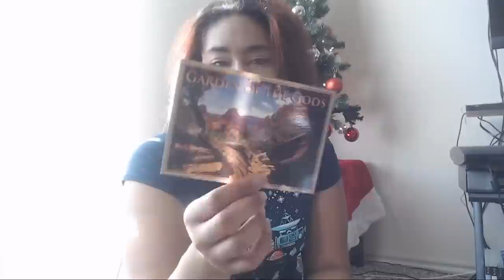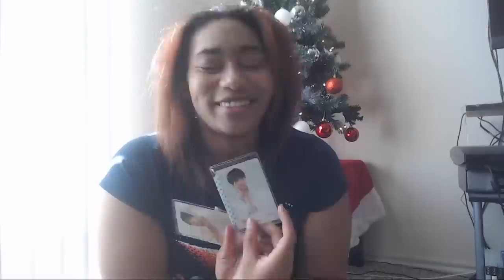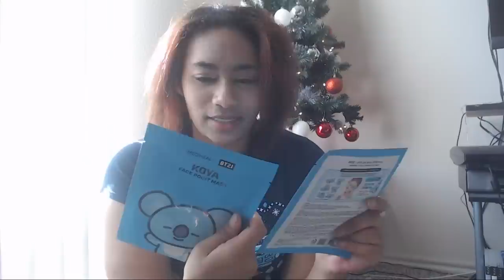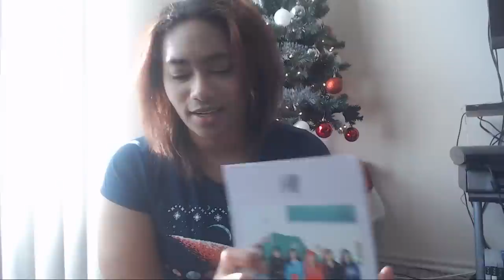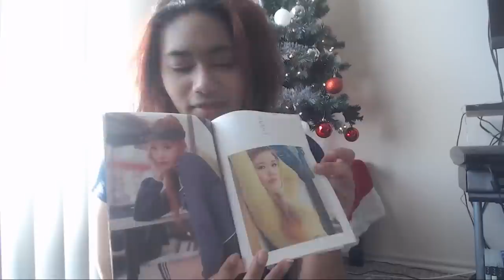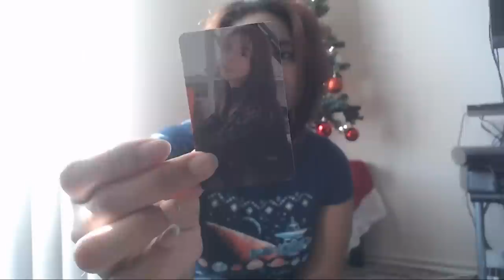Kpop Secret Santa - International Unboxing Day 2018 | ashleyepidemic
I participated in the Kpop Secret Santa. Here is my unboxing of the lovely gift I received. I am so thankful to my gifter and now that this is up and live, I hope that we can start to talk and build a friendship. This was a fun experience and I'm glad I joined.